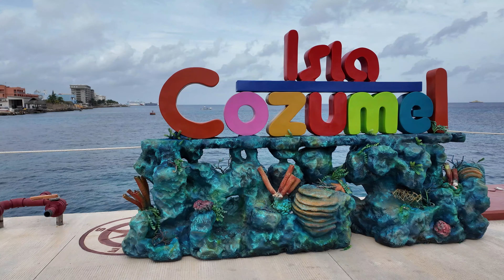WE TOOK A RISK BOOKING A SHORE EXCURSION OUTSIDE THE CRUISE LINE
We booked a SHORE EXCURSION outside the CRUISE LINE. Excursions are very popular among cruisers when visiting a cruise port and there are many different options to book a CRUISE EXCURSION. The CRUISE LINES always offer their own excursions which at times feels safer for many reasons, this time we booked outside the cruise line and go with a private company. Follow this journey with us and let's see how good or bad was our experience BOOKING A SHORE EXCURSION OUTSIDE THE CRUISE LINE.

➡️ Leave us a LIKE 👍🏼
➡️Share with us in the comments your feedback, we want to read from you

00:00 Intro
00:36 Our PLAN
01:38 We skipped the excursion in COZUMEL MEXICO
03:22 Our ROATAN HONDURAS Adventure
09:37 Our MAYAN Ruins Adventure
19:52 Our 7 Colors Lagoon Adventure
24:11 What's our feedback?